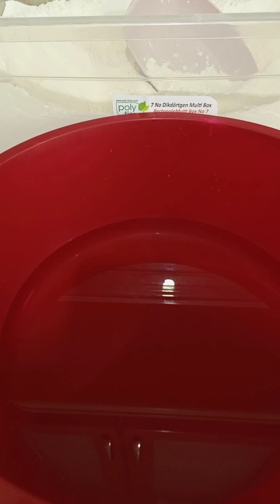Lokma tarifi 🔥 Kavurmalı kaşarlı pide tarifi 🔥 Ekmek tarifi 🔥 Üç tane ayrı lezzet tek bir hamurdan 🙈